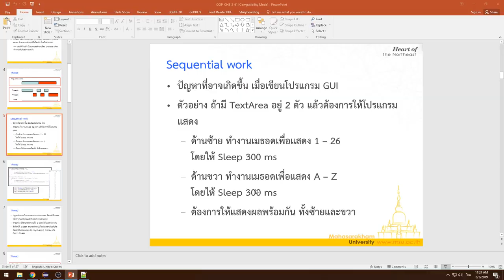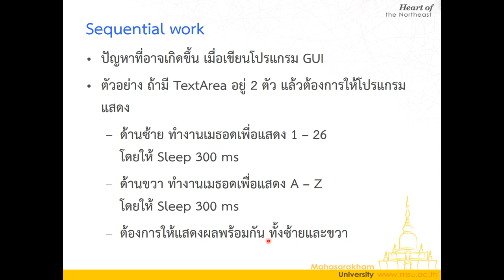Lecture 6 Java Multitasking (Thread) - 02 ปัญหาการทำงานแบบ Sequential